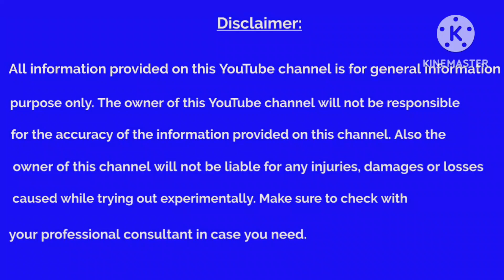எதற்கெடுத்தாலும் அதிகம் யோசிப்பவரா நீங்கள்...???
சிலருக்கு எதற்கெடுத்தாலும் பலவிதங்களில் யோசிக்கும் பழக்கம் இருக்கும். இதனால் உடலுக்கும் மனதுக்கும் ஏற்படும் பாதிப்புகள்...